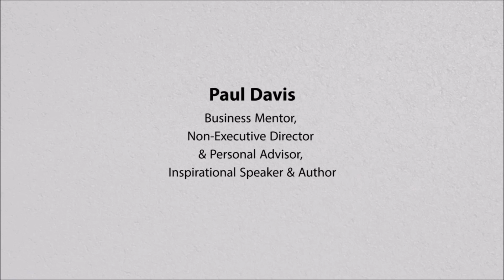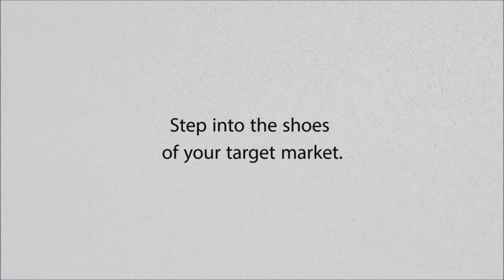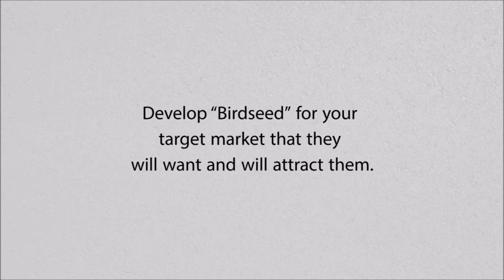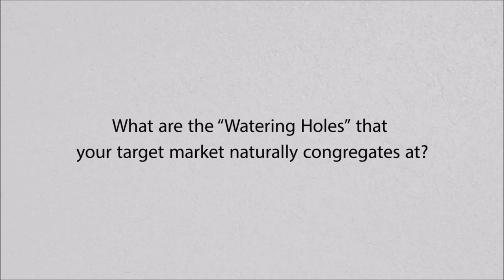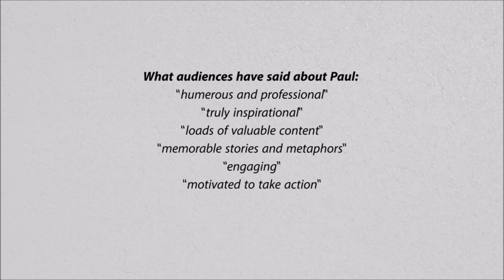Paul Davis - How To Get More Clients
Paul Davis is an acknowledged specialist in accelerating company growth with the drive and passion to achieve outstanding results.

To date he has transformed several pan-industry enterprises into multi-million Euro successes, and has been involved in mergers, acquisitions and strategic partnerships across all industry sectors.

Paul founded Davis Business Consultants in 2001. He is a fellow of the Institute of Management Accountants, and a fellow of the Institute of Management Consultants and Advisers. He is the author of two books “EVOLVE” and “MORE”.

To book Paul Davis, Business Growth & Philanthropy Mentor, Author, Professional Speaker & Trainer for your event call Front Row Speakers on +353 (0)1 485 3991 or email .